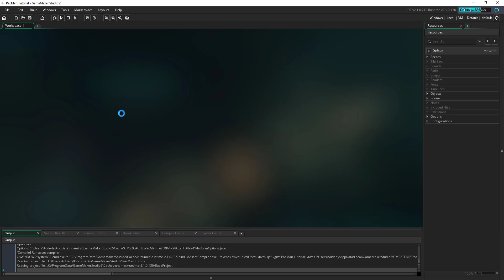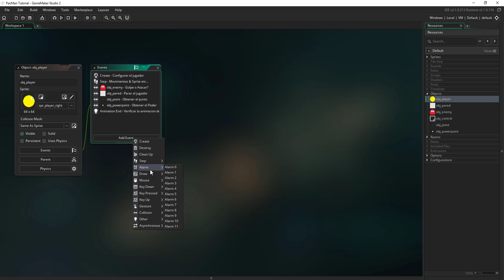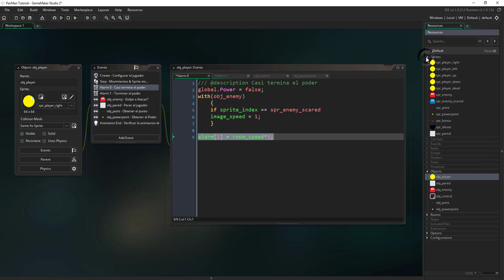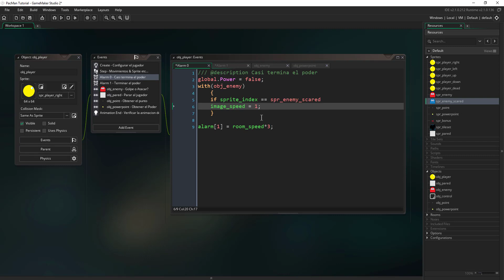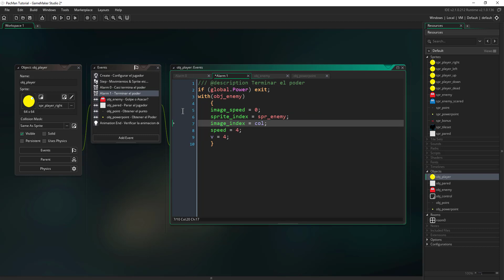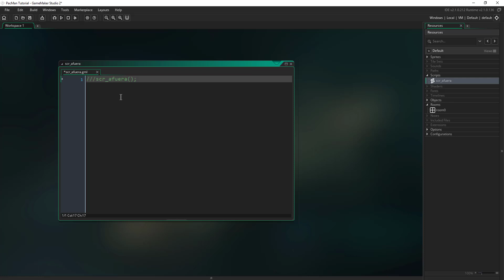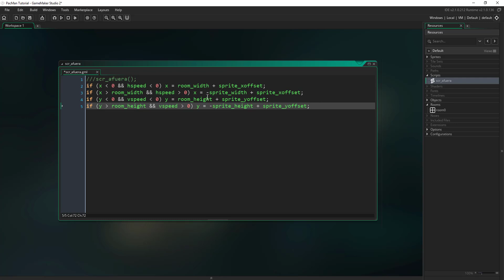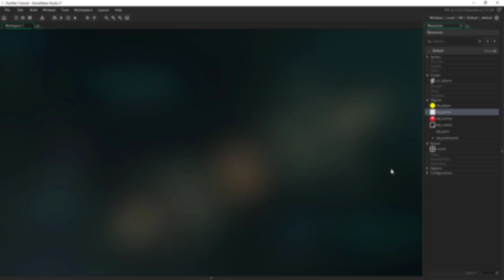Como hacer un juego básico en GameMaker Studio 2 [Parte 4]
QUE SE MUESTRA EN ESTA PARTE?:
En esta parte vamos a continuar programando la logica de nuestro juego;  agregar un tiempo para que el poder se acabe y pestañen los sprites del enemigo y como hacer un efecto de transportación de un lado de nivel al otro cuando sales del room.

Descripción:
En este vídeo les voy a mostrar como hacer un juego como PacMan.
Y aunque este es un tutorial mas que nada para principiante en GML, aprenderás mucho sobre como completar un juego desde cero en GM:Studio 2.

Este vídeo-tutorial estará dividido en varias partes:
1- Creación de los Sprites, en el nuevo editor de imágenes (Parte 1)
2- Programar los objeto y la lógica de tu juego (Parte 2)
3- Agregar controladores de vida y puntos (Parte 3)
4- Diseñar los niveles y menús de tu juego
5- Y finalmente darle vida al juego agregando algunos sonidos.

* Puedes ayudar a este canal a seguir creando nuevo y más contenido